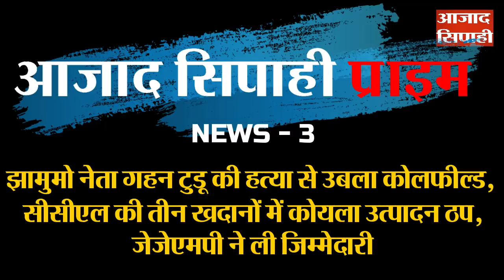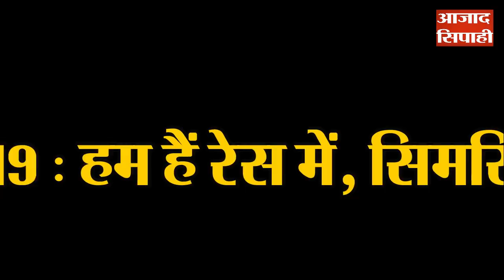यह गर्ल फ्रेंड दिल नहीं बाइक लूटती है..रहें सावधान आजाद सिपाही प्राइम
1. यह गर्ल फ्रेंड दिल नहीं बाइक लूटती है..रहें सावधान

2. पूरे झारखंड में चल रहा घर-घर रघुवर अभियान, सरयू राय चला रहे घर-घर कमल

3. झामुमो नेता गहन टुडू की हत्या से उबला कोलफील्ड, सीसीएल की तीन खदानों में कोयला उत्पादन ठप, जेजेएमपी ने ली जिम्मेदारी

4. झारखंड में कुपोषण दूर करने का बीड़ा उठाया आधी आबादी ने

5. विधानसभा  चुनाव 2019 : हम हैं रेस में, सिमरिया विधानसभा क्षेत्र